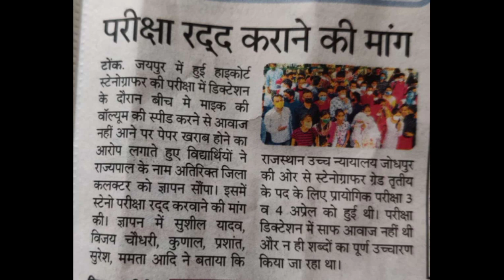Breaking:- राज. हाईकोर्ट स्टेनो परीक्षा रद्द कराने की मांग हुई तेज़//क्या दोबारा होगा स्टेनो एग्जाम